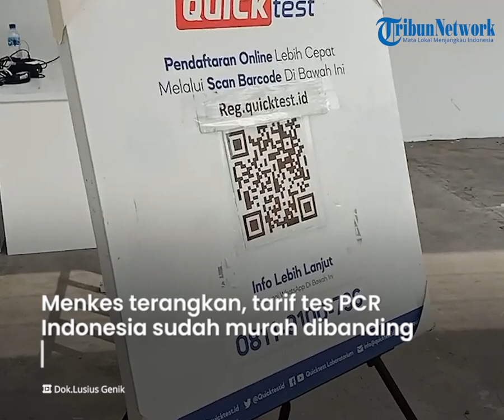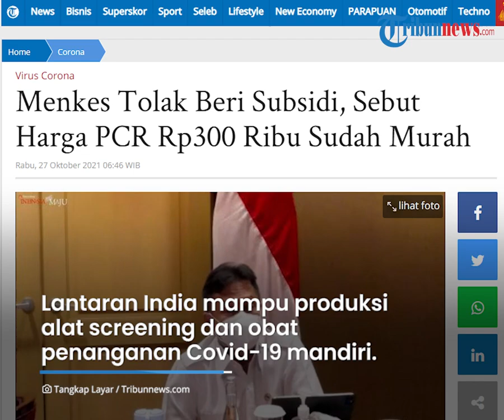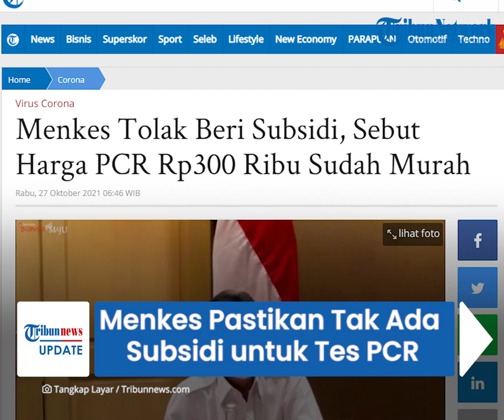Menkes Budi Gunadi Pastikan Tak Ada Subsidi untuk Harga Tes PCR Rp300 Ribu: Sudah Paling Murah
TRIBUN-VIDEO.COM - Menteri Kesehatan (Menkes) Budi Gunadi angkat bicara soal penetapan harga tes PCR sebesar Rp300 ribu pada Selasa (26/10/2021).

Budi memastikan pemerintah tidak akan memberikan subsidi untuk tarif tes PCR yang telah ditetapkan.

Bahkan ia mengungkapkan tarif PCR dengan harga Rp300 ribu sudah paling murah.

Dikutip dari Tribunnews.com pada Rabu (27/10/2021), Budi menerangkan, batasan tarif tes PCR di Indonesia sudah termasuk yang murah dibanding di bandara-bandara internasional lainnya di seluruh dunia.

Bahkan bertarif Rp300 ribu untuk tes PCR menjadi 10 besar dengan harga termurah di dunia.

”Harga PCR kita yang ditentukan Pak Presiden kemarin itu sudah 10 persen paling bawah, paling murah, dibandingkan harga tes PCR di seluruh dunia, yang di airport-airport," terang Budi dalam keterangan pers yang disiarkan melalui kanal YouTube Perekonomian RI, Selasa (26/10/2021).

Sehingga pemerintah tidak akan menggelontorkan anggaran lagi untuk dialokasikan sbeagai subsidi tes PCR.

"Apakah akan ada subsidi? pemerintah tidak merencanakan ada subsidi, karena kita memang lihat harganya yang sudah diturunkan itu sudah cukup murah," imbuhnya.

Budi berpatokan pada data peringkat skytrax yang mencatat harga tes PCR di 70 bandara ibu kota negara di dunia.

Dalam data tersebut Indonesia menempati posisi 49 dengan rata-rata harga tes PCR Rp760 ribu.

Namun demikian ia juga membeberkan, bila India sebagai negara dengan tarif PCR Bandara termurah di dunia.

Hal ini lantaran India mampu memproduksi alat screening dan obat untuk penanganan covid-19 secara mandiri.

"Jadi kalau misalnya diturunkan ke 300 ribu itu masuk ke 10 persen kuartal yang paling murah dibandingkan dengan harga PCR airport di dunia, yang paling bawah memang India 160 ribuan, tapi itu negara yang paling murah untuk semuanya selain China," ujarnya.

Akan tetapi, Budi memastikan pemerintah sudah berupaya memangkas tarif pemeriksaan tes PCR seminimal mungkin.

Hal tersebut dilakukan dengan berkoordinasi dengan Badan Pengawasan Keuangan dan Pembangunan (BPKP) RI.

Selain itu, dilakukan pemodelan untuk menyederhanakan harga reagen PCR.

Sebagaimana informasi sebelumnya, Presiden Jokowi memerintahkan kabinetnya untuk menurunkan harga tes PCR hingga Rp300 ribu.

Intruksi itu muncul setelah publik menyoroti kebijakan pemerintah yang mewajibkan tes PCR bagi penumpang pesawat penerbangan domestik dan akan diperluas ke transportasi lain.

Sementara itu, Menteri Koordinator Bidang Kemaritiman dan Investasi, Luhut Binsar Pandjaitan juga menuturkan, kepala negara ingin melonggarkan syarat perjalanan.

Terkait batasan waktu berlaku tes PCR untuk perjalanan akan diperpanjang menjadi 3 x 24 jam.

"Arahan Presiden agar harga PCR dapat diturunkan menjadi Rp 300 ribu dan berlaku selama 3x24 jam untuk perjalanan pesawat," tutur Luhut.

(Tribun-Video.com/ Tribunnews.com)

Artikel ini telah tayang di Tribunnews.com dengan judul Menkes Tolak Beri Subsidi, Sebut Harga PCR Rp300 Ribu Sudah Murah,